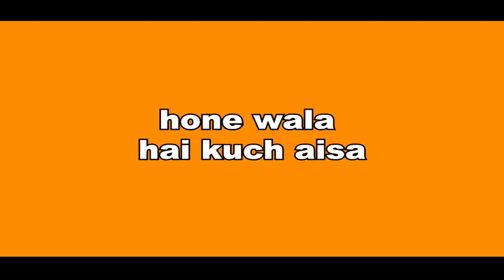ANUPAMA || UPCOMING || नया मोड़ लेगी अनुपमां की जिंदगी, होने वाला है कुछ ऐसा